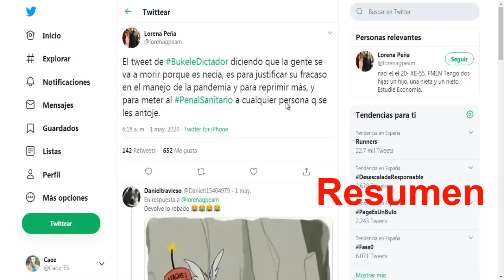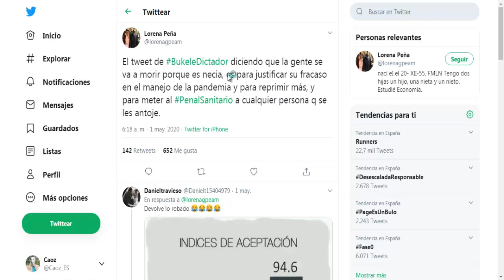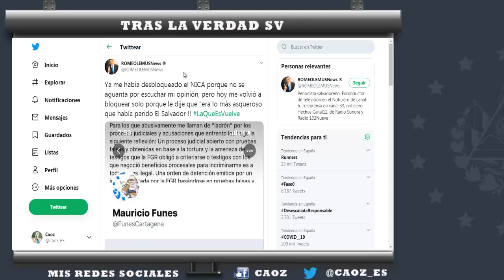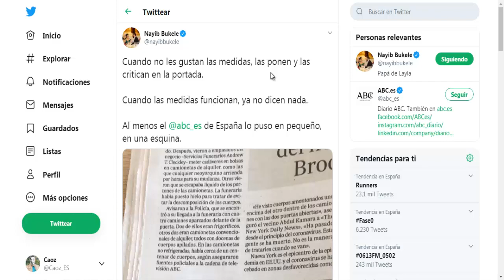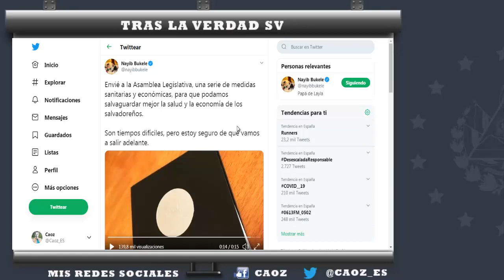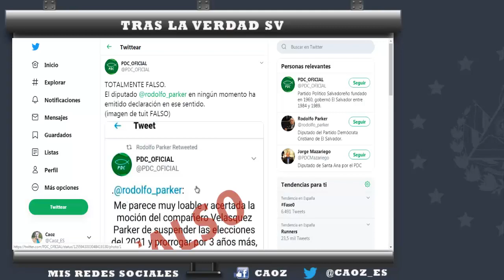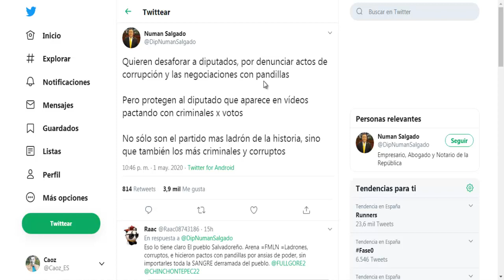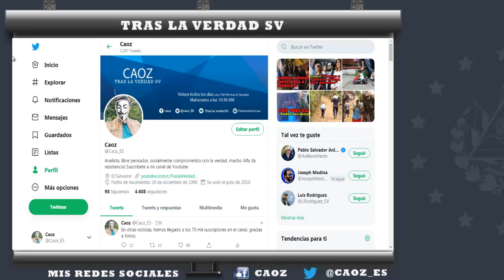SE LE PAS0 LA MAN0 A Mauricio Funes │ Nayib Bukele CUESTI0NA IMP4RCIALIDAD DE MEDI0S